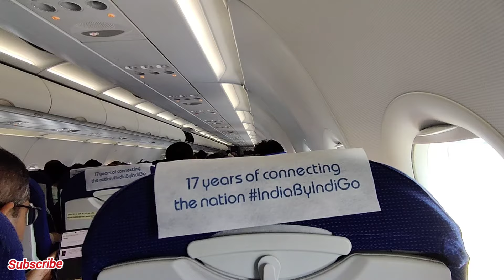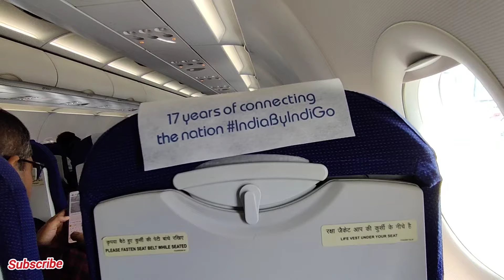Majestic Himalayas Views From Aircraft | Kolkata To Dehradun Indigo Flight Journey Vlog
▶️Video Highlights:- In this video, you will see my Kolkata to Dehradun Flight Journey and Majestic Himalayan Peaks views.

▶️All Related Hashtags